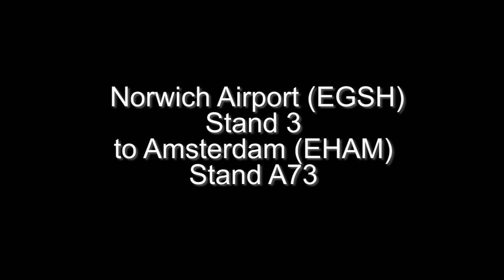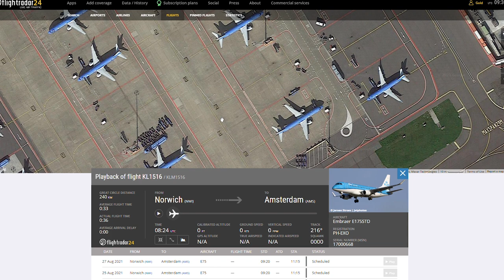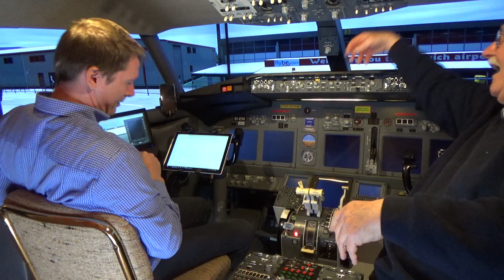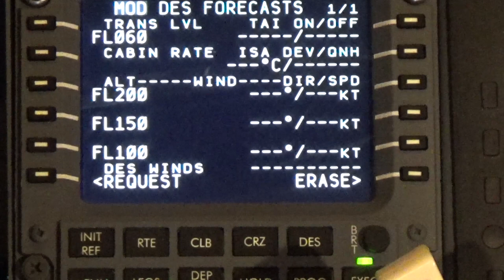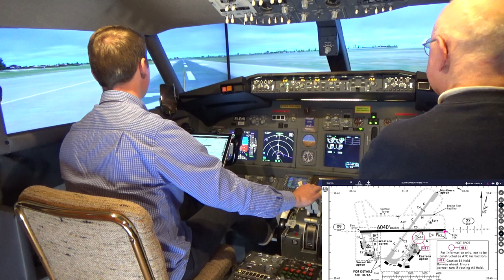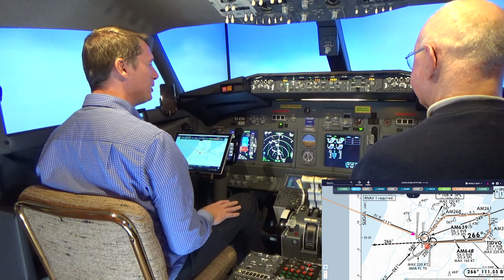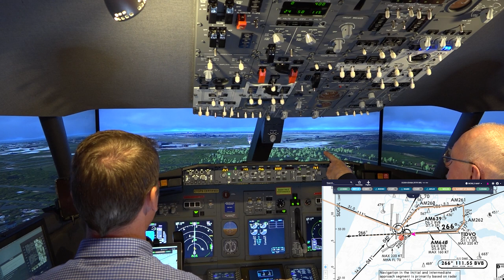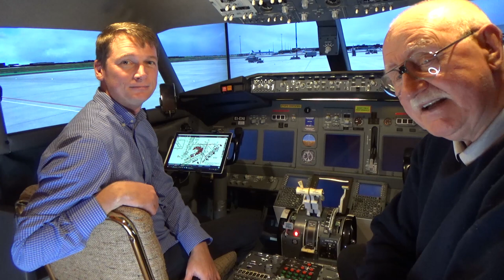Quarantine Freedom Flight EGSH to EHAM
@737 SST asked for a short hop from one the British airports to Amsterdam (EHAM) or Rotterdam (EHRD)? So we chose to fly from Norwich in East Anglia to Amsterdam following KLM Flight KL1516. This is also Father Ludovic's last flight before he returns to Italy (and warmer temperatures) so he is at the controls to take Ryanair 186 into a glorious landing at Amsterdam following KLM flight KL1516. The video is 1 bag of popcorn plus 19 minutes long; 1080p HD and is free to download and use with no attribution necessary.  Enjoy!
Quick Chapter Points:
00:05:52 Pre-Flight Preparation
00:18:13 Preparing Navigraph Charts
00:23:17 Preparing the Cockpit at Stand 3
00:28:49 Programming the FMC/CDU
00:37:10 Pushback and Starting the Engines
00:44:50 Cleared for Take-off Runway 27
00:50:11 Time for Champagne and to go Supersonic
00:51:09 Descent and Approach
01:05:22 Cleared to Land Runway 27
01:06:37 "I Have Control" (Manual Landing)
01:16:13 Shutdown at Stand A73
NEXT FLIGHT: @Adam requested a flight from London to Algiers.